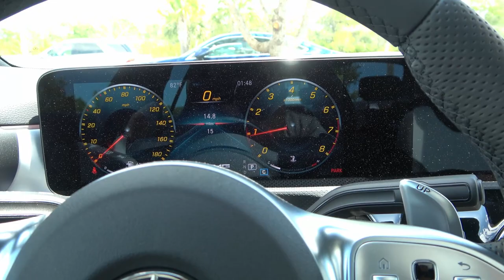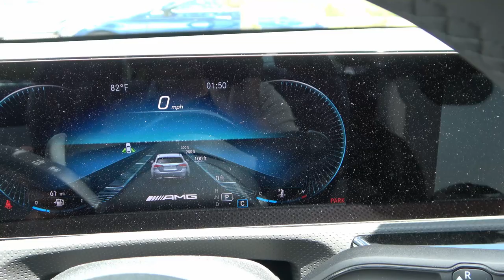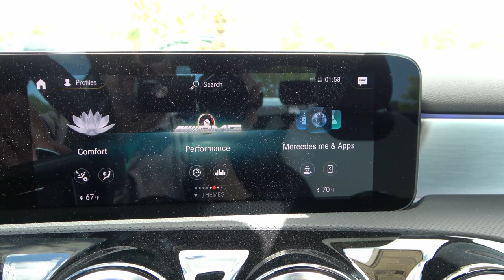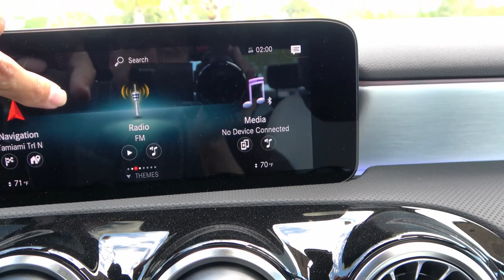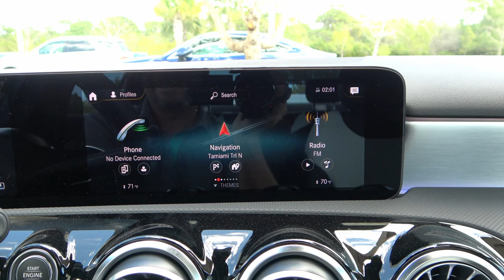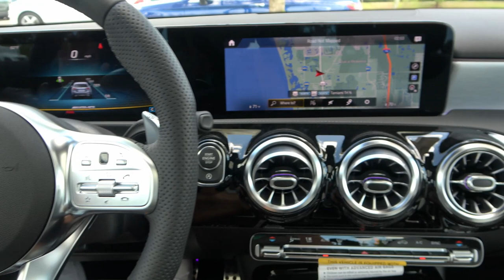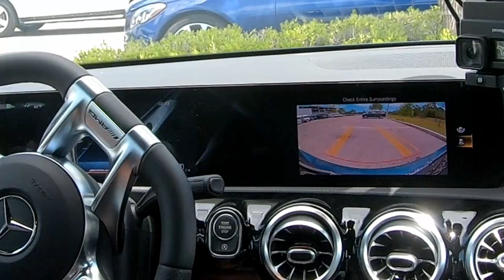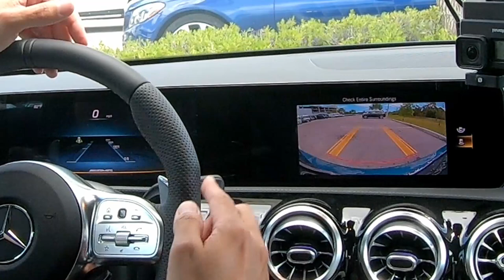2021 Mercedes a35 AMG Sedan Review | Real Life Review | Matt the car guy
The new Mercedes-AMG A 35 4MATIC provides the ideal introduction to the world of AMG Driving Performance. The AMG-specific radiator grille and the large air intakes with flics on the front panel just ooze sporty power and provide proof of the car's AMG genes. In addition, the sporty fresh interpretation of the classic 3-box design lends this Mercedes-AMG dynamic elegance. And In this video I am taking my first look, walk around and test drive of this brand new 2021 Mercedes A 35 AMG. This sporty sedan was provided to me by Mercedes-Benz of Bonita Springs. you can check out their new and pre-owned inventory or give them a call at .
 For those of you who asked. Equipment that I am using:

Main Camera: Sony FDR-AX53
Back up Camera Canon Eos
Lens Sigma 16mm
Action Cameras Go pro Hero 7
Wireless mics Rode Wireless Go II
Tripod Dolica 620B100
Tripod Video Head Neewer
Drone DJI Mavic Air 2
In car camera mounts Delkin
Charger City

In addition to standard equipment the A class-tested had the following extra options:

KEYLESS-GO                                                                                                                                        $550
AMG® NIGHT PACKAGE                                                                                                                    $750
Front splitter and trim on the louvers in the outer air intakes in high-gloss black,
AMG® side sill panels w/inserts in high-gloss black, chrome-plated tailpipe trim in black,
beltline trim strip and window line trim strip in high-gloss black and exterior mirror
housing in high-gloss black
AMG® PERFORMANCE STEERING WHEEL IN NAPPA LEATHER                                              $400
PREMIUM PACKAGE                                                                                                                          $800
Mirror Package, Power Folding Side Mirrors, Auto-Dimming Rearview & Driver-Side Mirrors,
KEYLESS-GO Package, KEYLESS-GO, HANDS-FREE ACCESS
PRIMARY PAINT: DENIM BLUE METALLIC                                                                                       $720
WHEELS: 19" X 8.0" AMG® TWIN 5-SPOKE W/BLACK ACCENTS                                               $500
Tires: 235/35R19, High-Performance Tires, TIRE FIT Mobility Kit
Total MSRP including options                                                                                                          $51,890